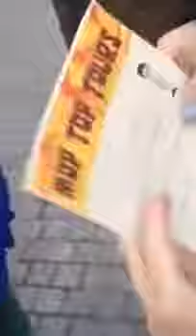A Cherished Moment - saying our fond farewells 17th December 2015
Coming to Liverpool? Be sure to book your Mop Top Tour for whilst you’re here!